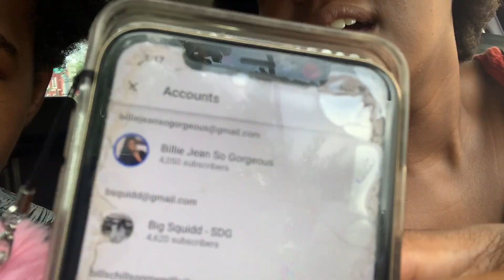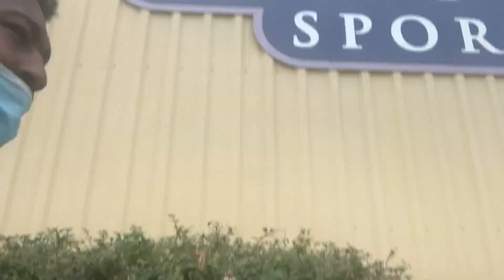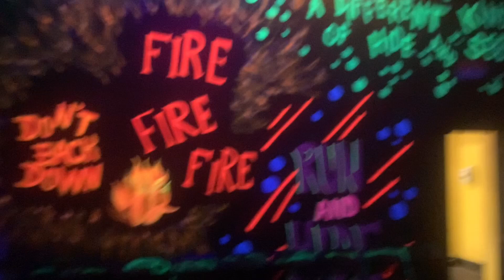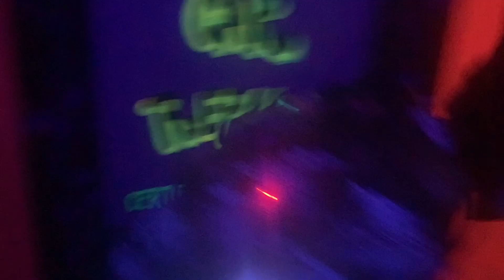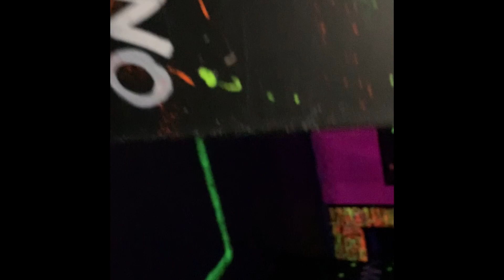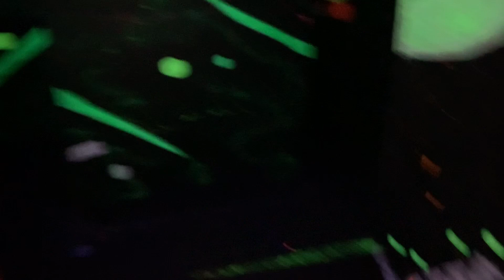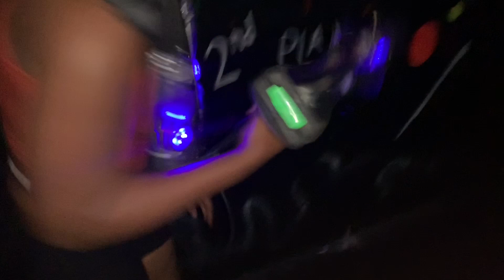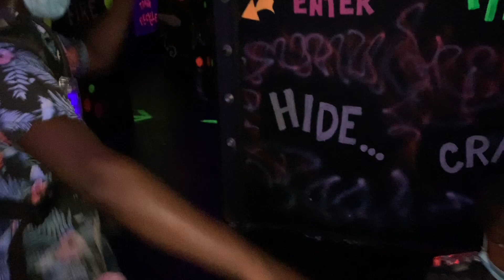MUKBANG WITH GIRLFRIEND + LASER TAG! | VLOG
WHATS UP SDG FAMILY🤩🚀🤯🔥‼️ WE BACK WITH ANOTHER LIT VIDEO 🗣😱

What’s up family today was fun day with my lil brother and girlfriend we had an awesome time! He even said he want his birthday here lol😀! If you enjoyed this video please smash that like button 👍 Also comment more video ideas below! Turn post notifications on so you get notified every time I drop a banger🔥🚀

LOVE YALL STALK HER SOCIAL MEDIAS👀:

INSTAGRAM/TIK TOK: BILLIEJEANSOGORGEOUS